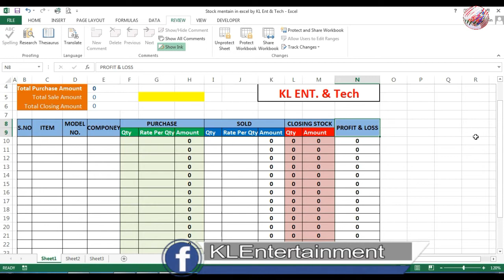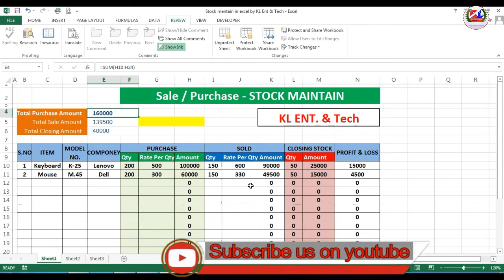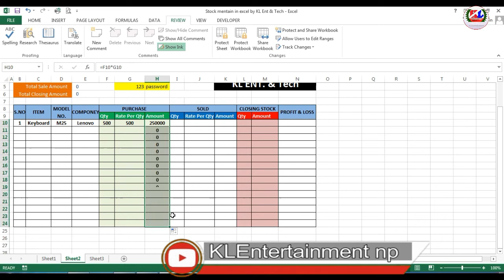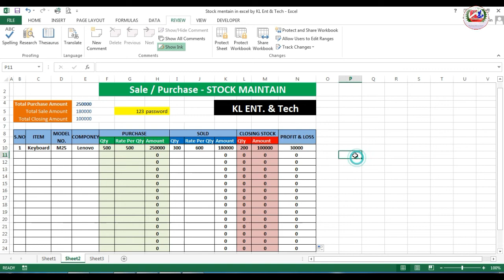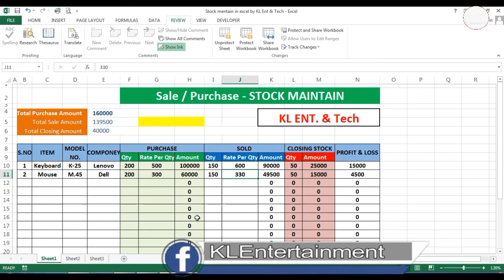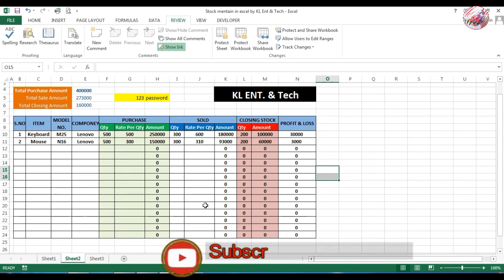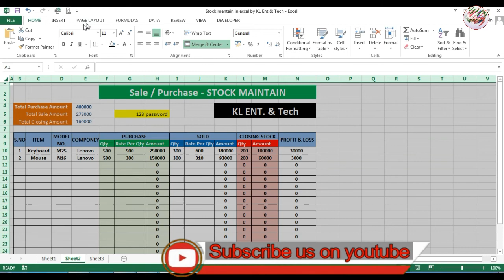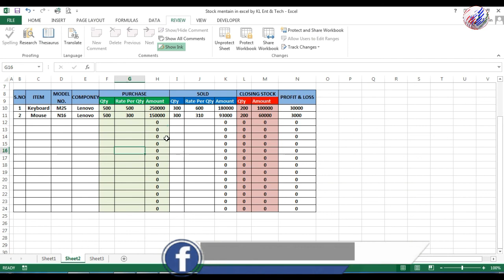Advance Excel Part#3 Maintain STOCK Inventory in Excel|Stock Register With PROFIT and LOSS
How To Maintain STOCK Inventory in Excel Nepali| Sale Purchase Stock Register With PROFIT and LOSS
How To Maintain Stock OR Inventory in Excel Hindi- create sale purchase stock register with profit and loss in excel step by step. purchase sales balance sheet with profit and loss. easily make an inventory in ms excel 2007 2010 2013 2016